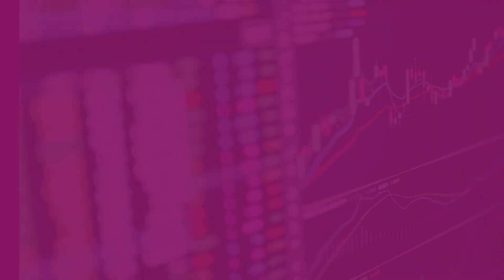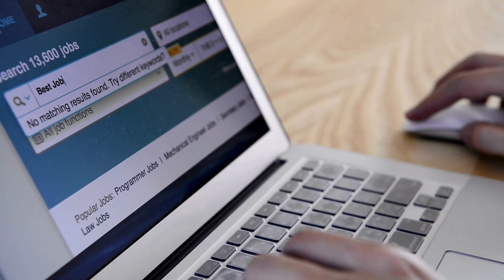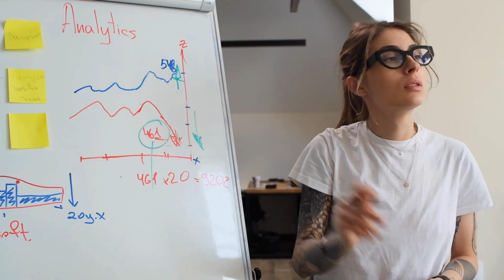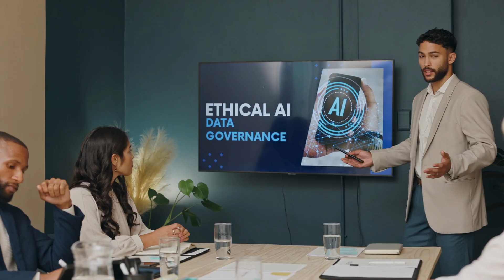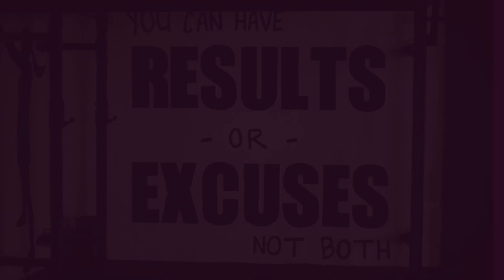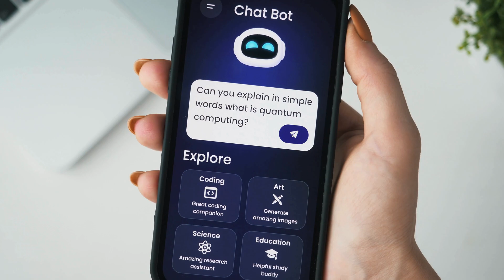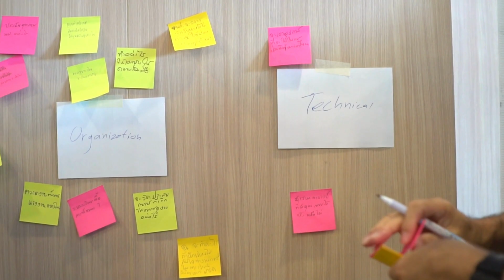Will AGI Cause Massive Unemployment?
The AI revolution isn't coming—it’s already here. And with the rise of Artificial General Intelligence (AGI), millions of jobs are at risk of disappearing. But here's the truth: this doesn’t have to be your story.

In this video, we expose the hard realities of how AGI will reshape the job market—and more importantly, we arm you with the tools and mindset you need to thrive in this new era.

🔍 What you'll learn:
✅ Which industries are first in line for AGI disruption
 ✅ 5 human skills AI can't replicate (yet):
  • Emotional Intelligence
  • Creative Problem-Solving
  • Ethical Judgment
  • Interdisciplinary Thinking
  • Technological Fluency
 ✅ Real-life transformations from people who adapted early
 ✅ A step-by-step strategy to future-proof your career
 ✅ Red flags that your job might be on the automation chopping block

⚠️ Ignore this shift at your own risk. Those who adapt now will unlock unprecedented opportunities.

Next video: "The Hidden AI Job Market: 7 High-Paying Careers Created by Automation"

Chapters
00:00 - 01:05 - Intro
01:05 - 02:18 - AGI and its impact
02:18 - 03:18 - The Ethical Dangers
03:18 - 04:25 - The cost of Complacency
 04:25 - 05:29 - The Skills Gap and Opportunity
05:29 - 06:45 - Leveraging Your Uniqueness.
06:45 - 07:47 - Your Future Proof Strategy
07:47 - 09:42 - Resources and Next Steps

✅Recommended Our Video✅